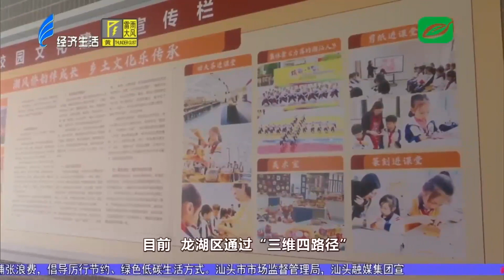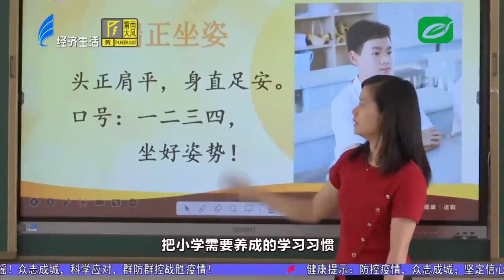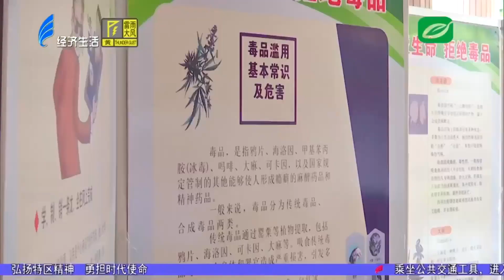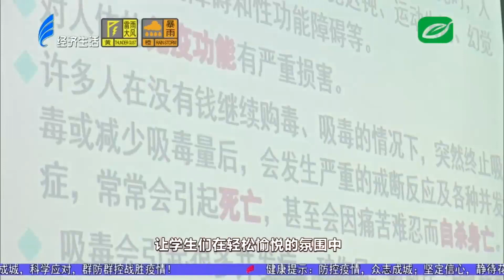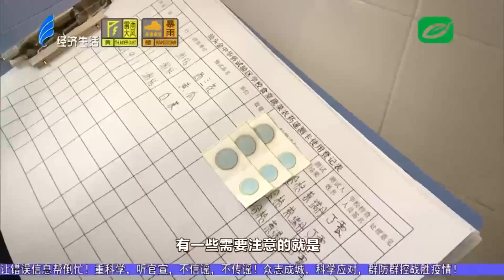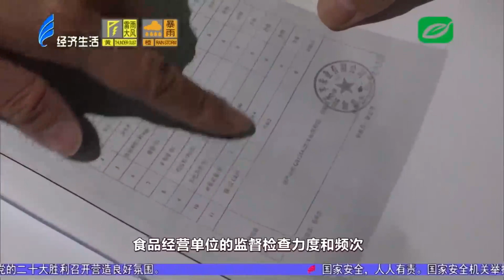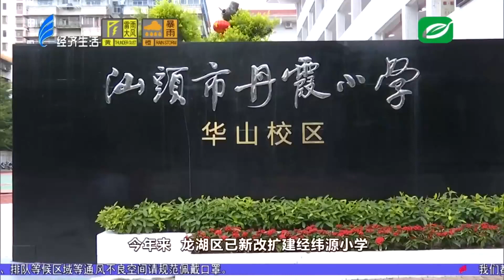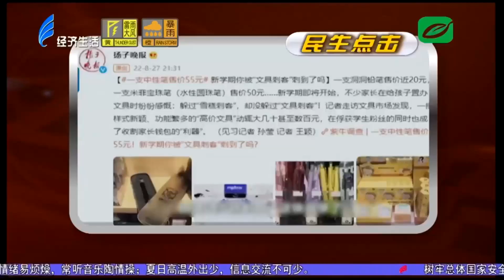今日视线2022 09 01